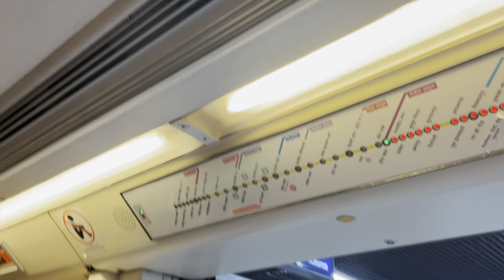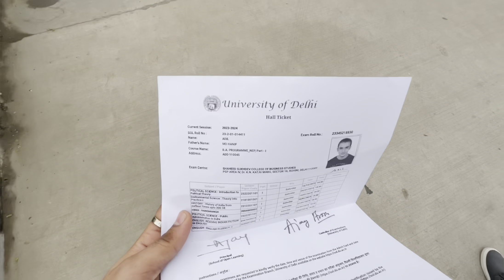Bukhar Mein Diya “SOL” Ka Exam 🥹 || ￼B.A Programme 1st Semester 📚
Your Querie’s
BA Exam
BA Exam Center
BA Sol Exam
BA Sol Exam 2024
B A Exam  Sol
Environmental ￼science paper sol
Environmental science paper sol 2024
Sol ￼ environmental science paper
Latest paper of sol 2024
Sol exam centre
Ba programme
Ba programme course
Ba programme environmental paper
Sol 2023 Ba programme paper
Sol 2023 exam centre of ￼ environmental science paper
Sol BA Programme environmental science ￼ Paper 2024

Adil Khan